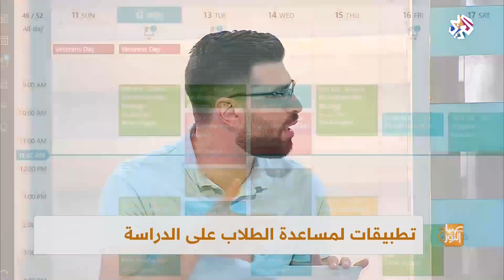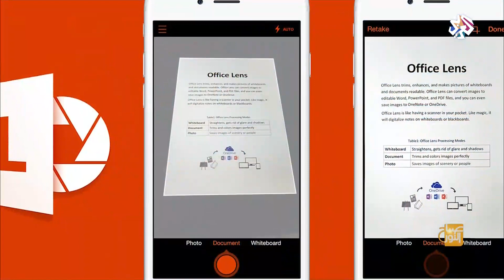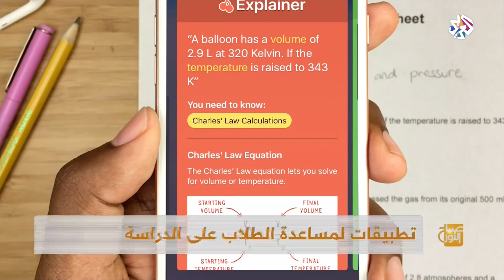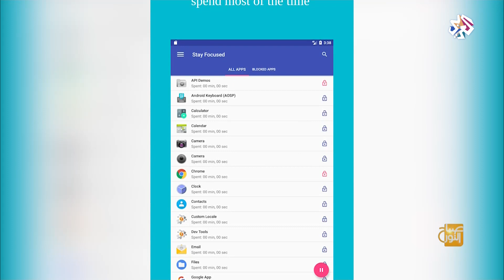صباح النور | تطبيقات لمساعدة الطلاب على الدراسة